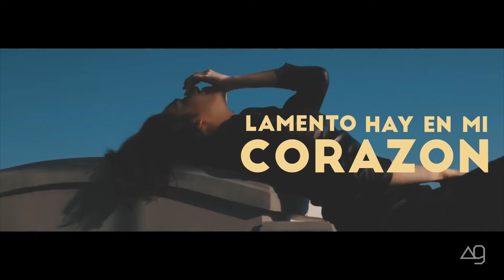La ley AQUI | Kinetic Typography 2D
Producción | ALEMAYK con una colaboración de tomas de Alan Alborov
Canon Sigman 5mm